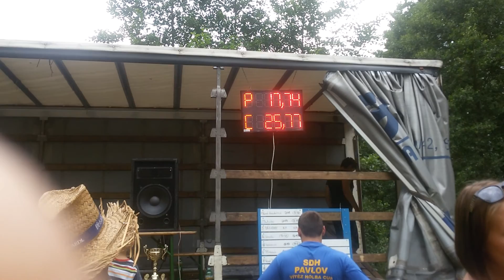PS Nová Hradečná 19.7.2015 -SDH Mostkov